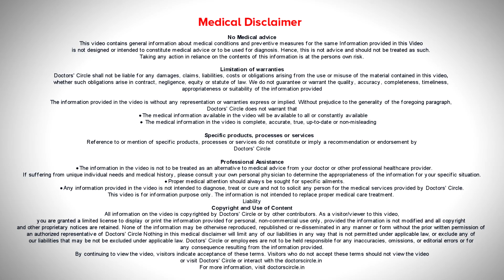Fact Revealed by Expert | Is Cancer Curable? | CANCER LIFE - Dr. Mangesh P Kamath | Doctors' Circle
Dr. Mangesh P Kamath | Appointment booking no: 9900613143
Senior Consultant & Medical  Director | Medical and HematoOncologist, BMT Physician,
Healius Cancer & Hematology Clinic, Banashankari Stage II, Bengaluru